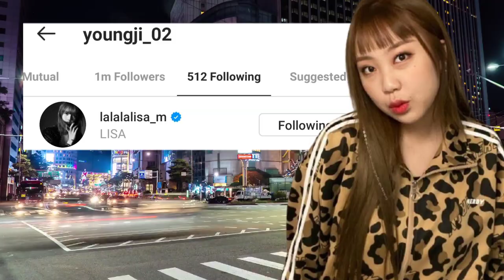Lee Youngji x Zion T Shows Lisa Some Love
SCRIPT
It comes as no surprise that our favorite global icon and trendsetter has acquired more celebrity stans, as usual, this week. Two of which are very popular Korean artists. Very famous singer-producer Zion T and rising rapper Lee Youngji, Winner of High School Rapper 3 survival hip hop show, both recently smashed the follow button on Lisa's Instagram as of late.

Not only are they both talented artists, but both Zion T and Lee Youngji have a knack for posting cat photos on Instagram. It's also pretty much safe to say, Lee Youngji is an avid Lisa stan, After all, she likes nearly every post on Lisa's Instagram.

As Lisa accumulates more K-celeb followers, it begs the question, what Korean artist would you most like to see Lisa collaborate with?